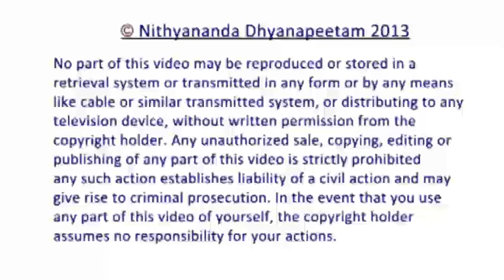eN-Genius Clicks - Our View is the problem